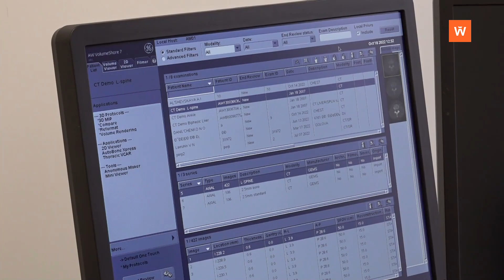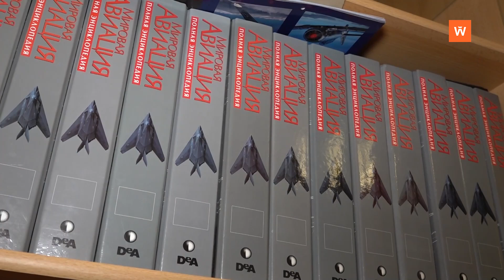Итоговая программа «Город» от 4 ноября 2022 года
• Колоссальный объем дорог привели в надлежащее состояние в Выборге в этом году - 0:00:22
• В поликлинике появился компьютерный томограф - 0:04:21
• Борис Аркадьевич Иванов - моделист с 40-летним стажем - 0:10:26
• Совсем скоро театр «Святая крепость» порадует зрителей премьерой - 0:13:58
• Дзюдо считается одним из самых безопасных видов единоборств для детей - 0:17:25